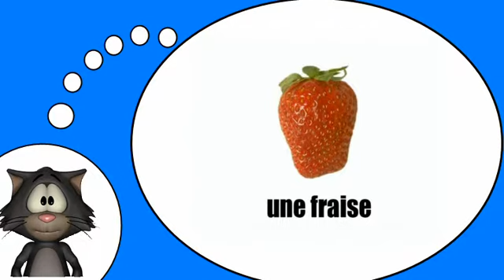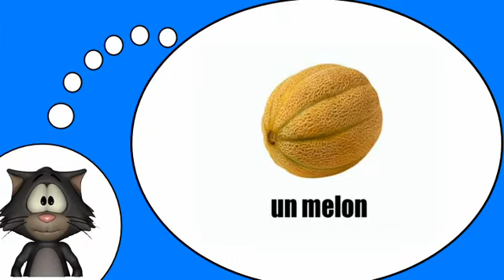Курсы французского языка = плоды